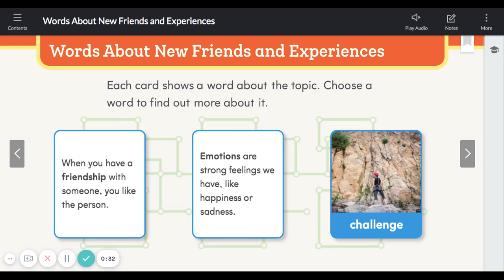1.1 Vocabulary Day 1